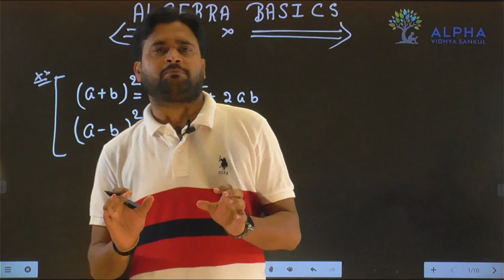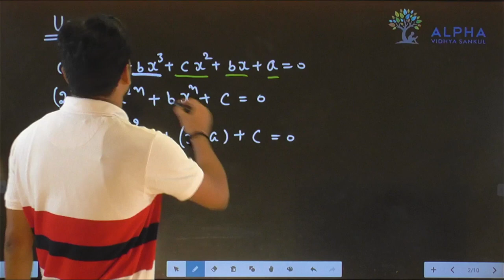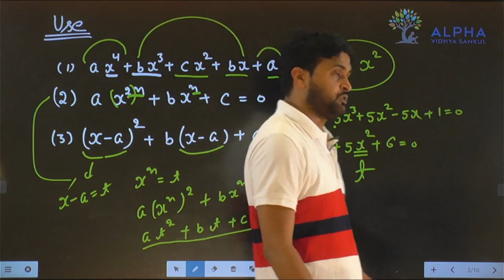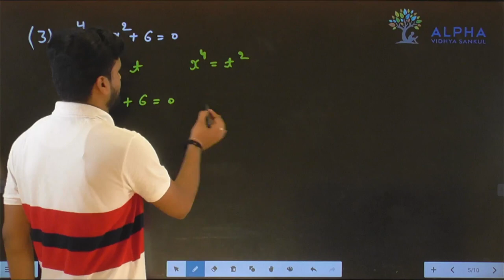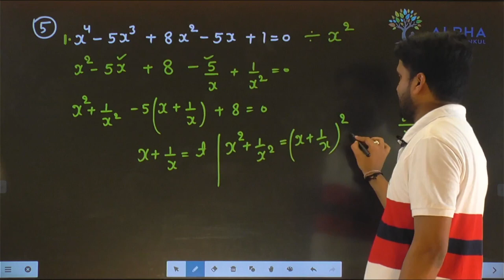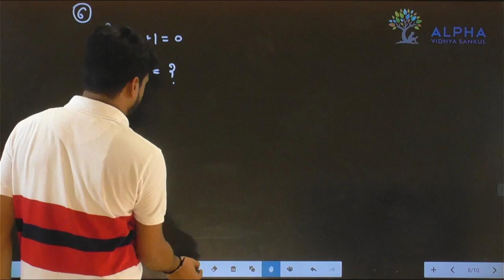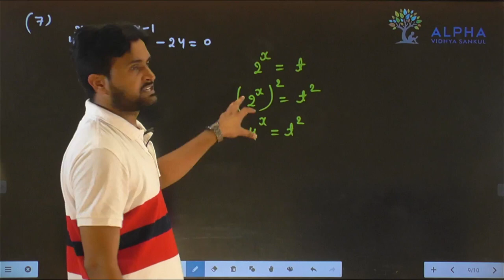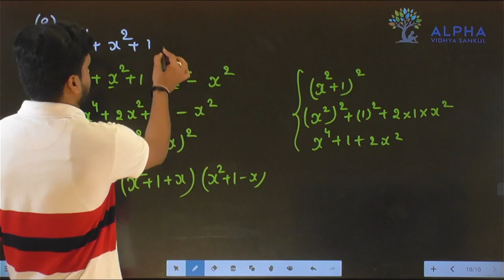Basics Algebra | Part 1 | 11 & 12 | Sukla Sir | JEE Advanced | Alpha Vidhya Sankul